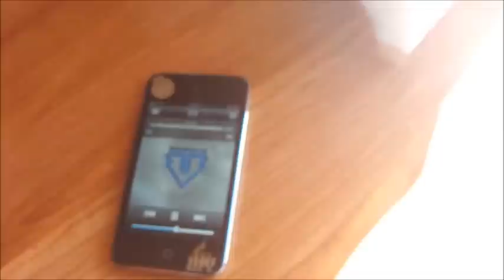【Ky】BIGBANG(빅뱅) — BLUE DANCE COVER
BIGBANGGG COME BACK!!xDD I just love this song soooo much~